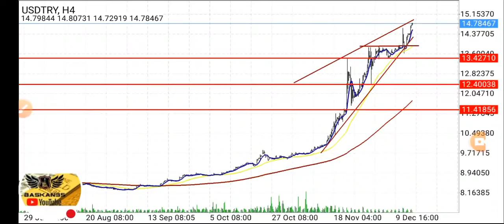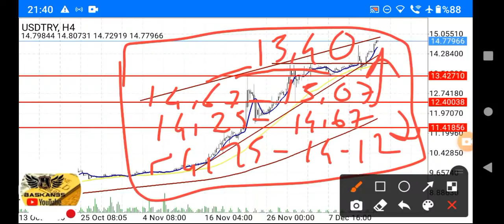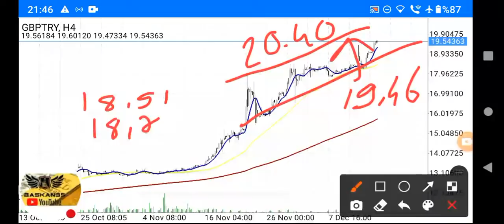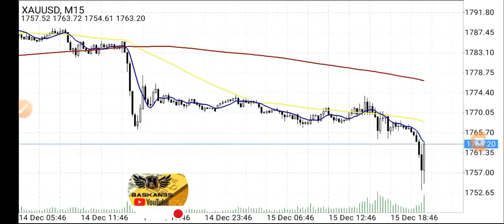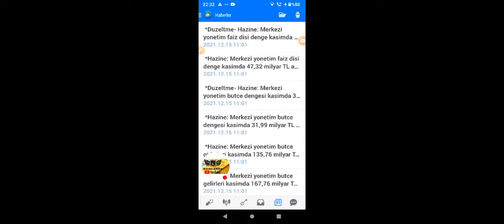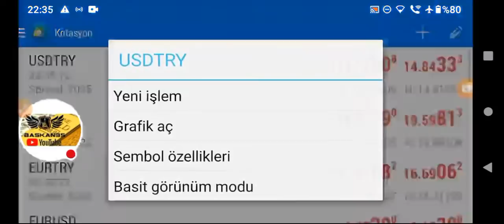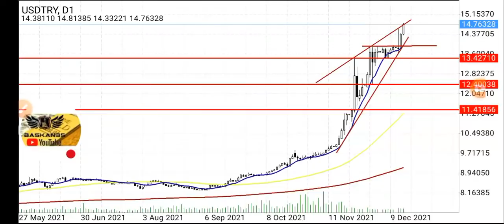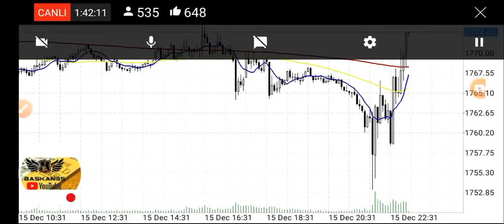Son Dakika; Fed faiz kararı açıklandı / DOLAR, ALTIN, GÜMÜŞ, BİTCOİN, GRAM, ONS YORUMLARI NE OLUR?